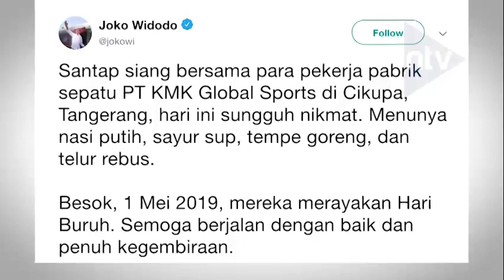3\3 JOKOWI LIFE'S EPISODE 43